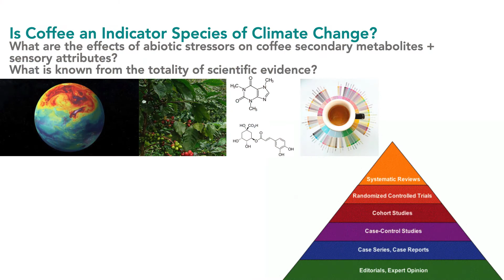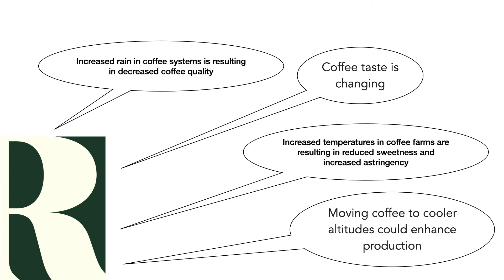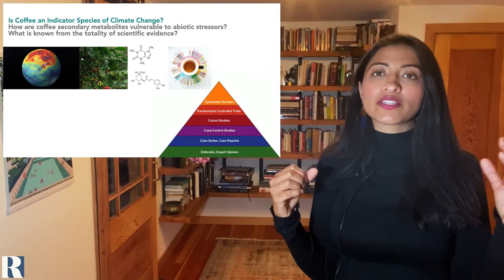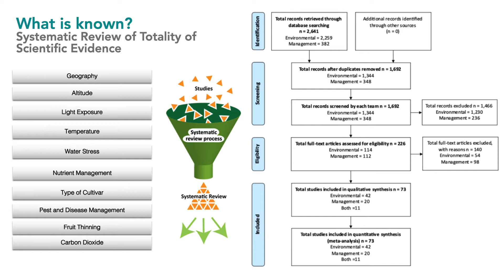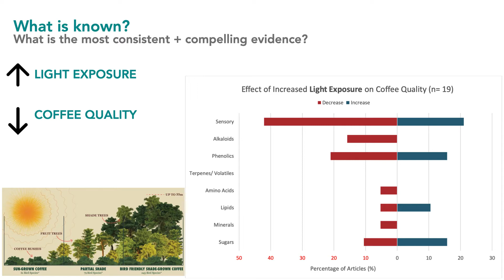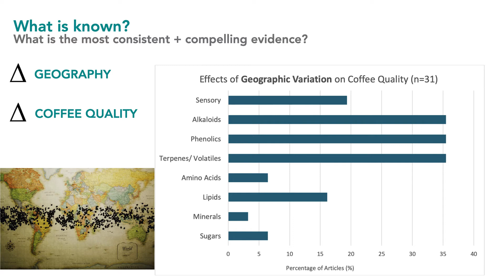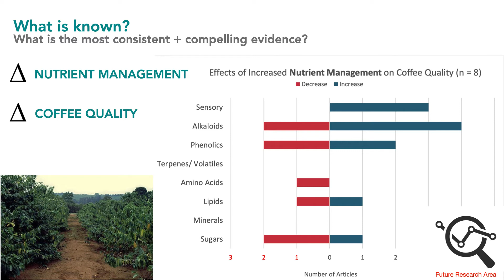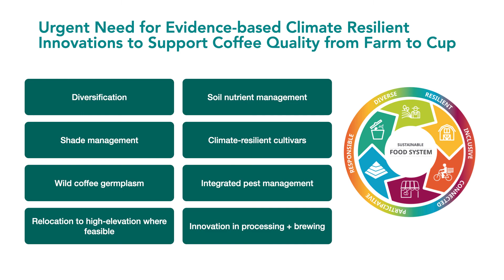Climate Change, Adaptation, and Coffee Quality | Selena Ahmed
Selena Ahmed
Associate Professor of Sustainable Food Systems

Selena Ahmed, PhD, is an Associate Professor of Sustainable Food Systems at MSU where she co-leads the Food and Health Lab and the Translational Biomarkers Core of the Center for American Indian and Rural Health Equity. Her research focuses on identifying the socio-ecological determinants of wellbeing in the food system with a focus on Indigenous communities. The ultimate translational goal of her collaborative research program is to transform food systems through evidence-based innovations that support human and planetary health.

In alignment with her scholarship goals, she serves as an Consultant for the United States Agency for International Development Advancing Nutrition; Advisory Committee Member of People & Plants International; Committee Member of the Justice, Equity, Diversity, and Inclusivity Task Force of the American Nutrition Association; Co-Founder of Shoots & Roots Bitters; Research Partner for the Real Food Campaign of the Bionutrient Food Association and; Associate Editor for the journals: (1) Elementa, (2) Food Security, (3) Frontiers of Sustainable Food Systems and (4) Frontiers of Nutrition.

Selena is the co-author of two popular culture books, “Tea Horse Road: China’s Ancient Trade to Tibet” and “Botany at the Bar: The Art and Science of Making Bitters”. She has co-authored over 65 peer-reviewed research articles and two dozen book chapters, technical briefs, and general audience publications.

About Re:co Symposium
Re:co (Regarding: coffee) is a unique event designed for high-level discussion, leading innovation and strategy development for those passionate and influential in the world of specialty coffee.

Through engaging discussions, interactive experiences and a gathering of speakers from around the world, Re:co looks at all aspects of the specialty coffee market — from the challenges we face to solutions we can create to approaches for growth and development through collaborative conversations.

Re:co’s audience are those looking to gain insight into the specialty coffee market and supply chain, as well as those looking to be challenged and inspired by their industry.

A Glimpse of the Future, the first session of Re:co 2021, was supported by Ecotact.